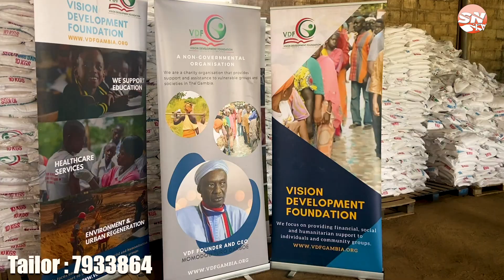Momodou Salieu Jallow, Latrikunda Sabigie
Momodou Salieu Jallow a tailor at Latrikunda gives outfits and certificate of appreciation to  Momodou Turo Darboe founder of vision development foundation